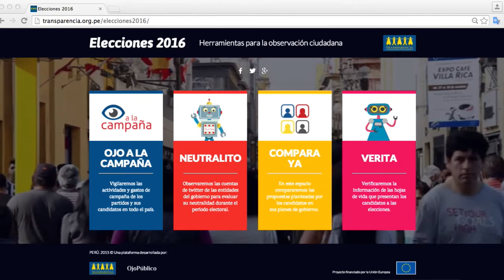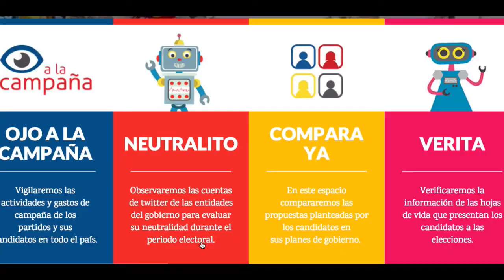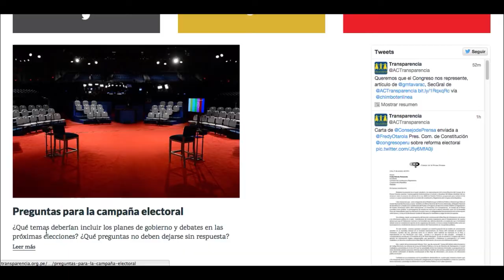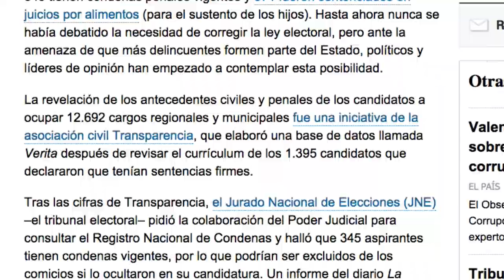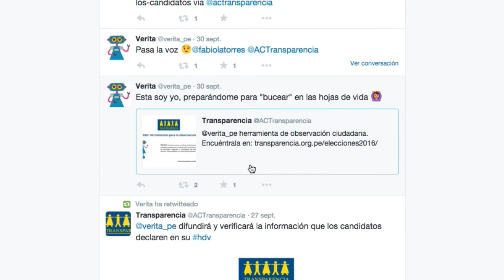Estrategia ciudadana para mejorar la calidad de la política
La democracia se construye con tu voto responsable, por eso te invitamos a conocer la plataforma "Elecciones 2016", una herramienta de vigilancia ciudadana que busca mejorar la calidad de la política peruana.